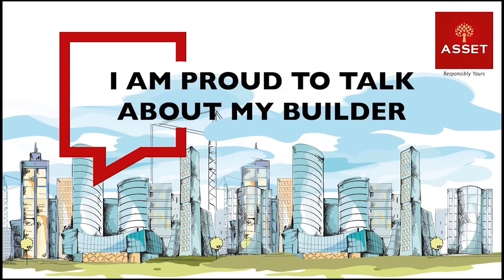Mr. Manoj & Mrs. Lijina | Asset Alpine Oaks 16A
Happy and Contented customers of Asset Homes in Kerala motivate us to attain new milestones and carve a niche of success. Thank you for motivating us and being one of the biggest assets of our brand.